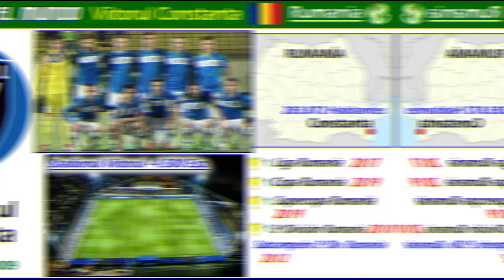FC VIITORUL CONSTANTA - El Club creado por Gheorghe Hagi, el mejor Jugador Rumano de la Historia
Muchos recordaran a Gheorghe Hagi, el mejor Jugador de Rumania, que en los 80 y 90,
jugo para el Steaua Bucarest, el Real Madrid, FC Barcelona, o Galatasaray Istanbul.
El idolo rumano fundo en 2009 al equipo del Viitorul Constanta.

Conoce  en este Video la historia del Viitorul.
Hagi, no solo es fundador del club, sino también propietario y entrenador del Viitorul Constanta. Aparte de otros titulos, su mayor triunfo, fue ser Campeón de la Liga Rumana en 2017.

Fuentes: Wikipedia, Pixabay, Google Earth, Free Audiolibrary, Youtube